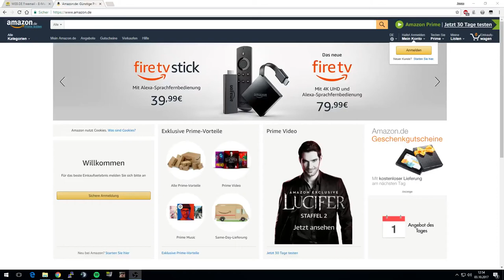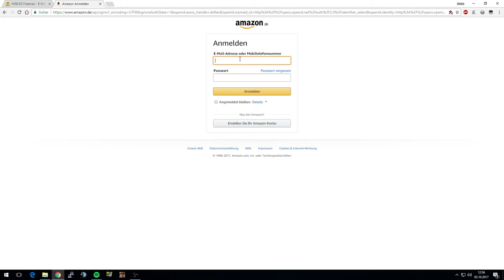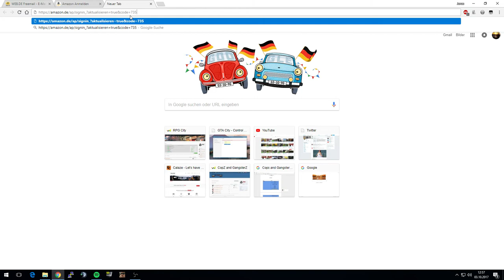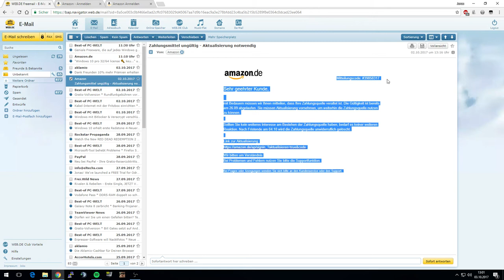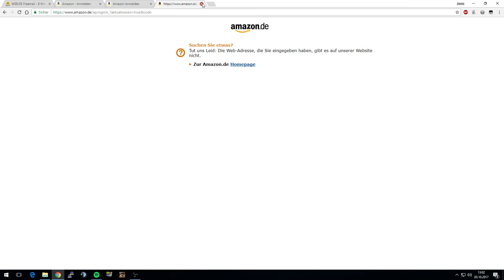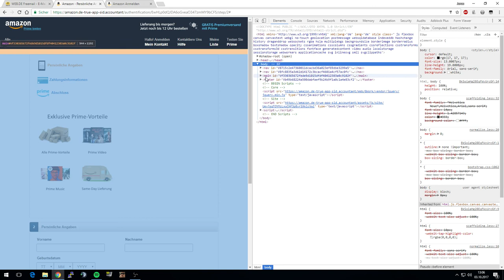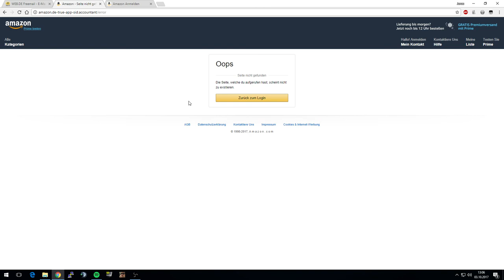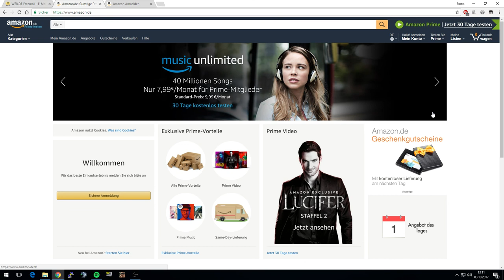Phishing | Funktionsweise und Analyse | Video 1